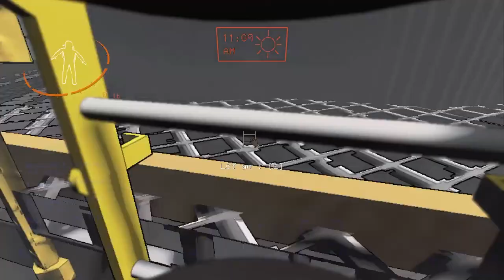BayouBooty - Most Lazy and Most Profitable Employee in Lethal Company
What will we encounter this time? Quick sand, sand worms, worm holes, or worse? Join us for another exciting adventure in LETHAL COMPANY!